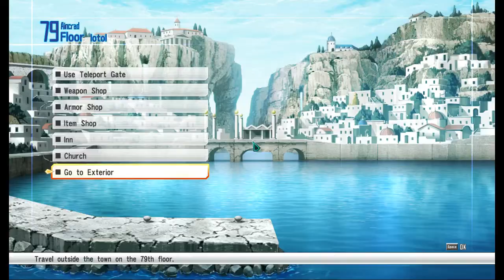ZDC SAO RE HF ソードアート・オンライン －ホロウ・フラグメント－ PC Part 37 Floor 79 Exploration with Strea to Silica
Here is the floor event with some visual changes depending on who MC is partnered with. You can see the difference between this part's screenshot and the next part's SS.

WOW! Someone on my poll voted that Scamming People like what GameKing=ScamKing did is fair? Weird? Whelp, since ScamKing IP blocked my last scout char I can now upload the DMW videos I recorded long ago that I did not upload due to my fear that ScamKing would use that to ban Shuto. Will upload DMW on a new playlist (not an issue now since Shuto also got IP BLocked like Ukiya weeks ago by ScamKing.) Along with SAO RE HF vids and the next Yamizome Revenger route run again fully only in LBRY due to the high chance of the Youtube Overlord labeling it Adult a year or more later though the main reason is the 2 channels that disappeared that had the game video on.

The link below is the Main LBRY Channel with the unchanged probably HD videos of mine. Just copy and paste the link to a new tab's address bar and press enter and it should redirect you to my Odysee/LBRY Playlist lists.

This upload set will be 88 vids with a total size of 69.2 GB which should do until 11/30/2022 with my now usual 2-day per upload goal so expect more uploads soon with most being SAO RE HF and I finally caught up to my goal. Still short on the Watch Time needed for the Youtube overlord's Mone as well as Reused content? Does anyone know how to fix that? Still waiting for answers.

After the Whole Hack incident with the Hacker who renamed this channel of mine to 'Tesla US' from 'CiVic Gamer' I'll not worry about impressing the youtube overlords who do not even let me back up my taken-down vids as if they think I'm stupid enough to upload the video again here when I backed the videos or maybe they did not want me to upload it somewhere else? I have a backup in Odysee/LBRY for most of my recent videos, so if youtube CRS is a new video, then it's gone forever. If anyone is interested in it as well as the latest complete playlist check my playlist link on Odysse below then the playlist tab.